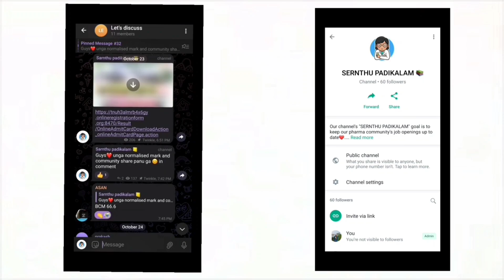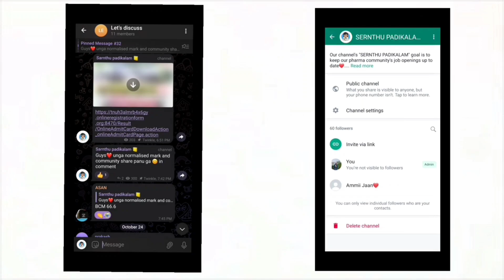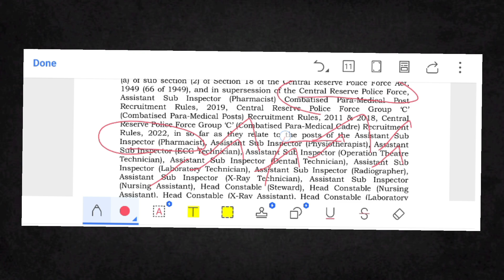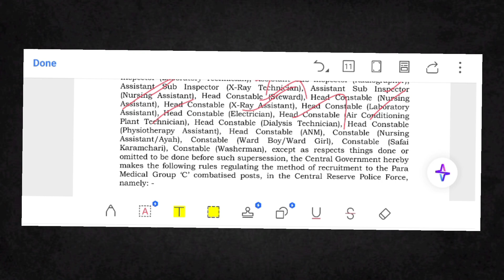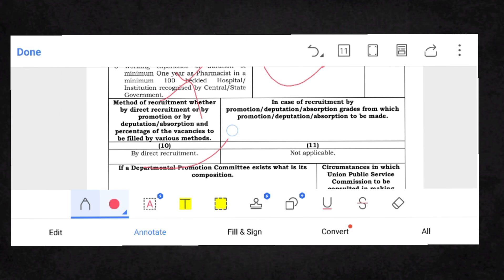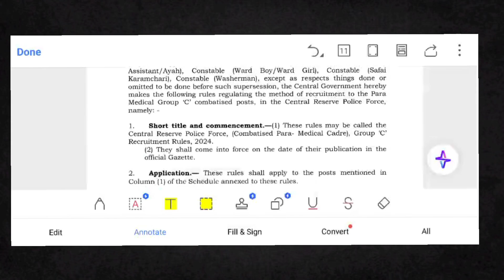Upcoming Pharma Job 2024Pharmacist in Central Police👮 Force🔥| pharma job in Tamil#sernthupadikalam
Railway Exam Practice Book
General studies

BASIC PHARMA BOOKS
DIPLOMA BOOK PACKS
FIRST YEAR 🌟
SECOND YEAR🌟
___________B- PHARM  BASIC BOOKS_______
1.SUB :Pharmacology🌟
Classification of Drugs
MCQ & class of Drugs
2.SUB: Pharmaceutics🌟
🌟MCQ BOOK for Practice🌟
KINDLE EDITION
PAPER BACK
3.SUB: PHARMACEUTICAL CHEMISTRY🌟
IN0RGANIC CHEM
ORGANIC CHEM
4.SUB: PHARMACEUTICAL MICROBIOLOGY🌟
5.SUB : PHARMACOGNOCY🌟
6.SUB : JURISPRUDENCE🌟
———ADVANCE PHARMA BOOKS
Books Recommendation -
1. Pharmacology - kd tripathi
2.HAP - rose and wilson anatomy and physiology- AK JAIN
3. biochemistry satyanarayana
4. Inorganic Chemistry gr chatwal pharmaceutical
5. Organic Chemistry ps kalsi
6. Jurisprudence
7. Pharmaceutics rm mehta
copper and guns pharmaceutics
lachman industrial pharmacy
8. Pharmacognosy by ck kokate
_______ PRACTICE BOOK_____

MCQ PRACTICE BOOK